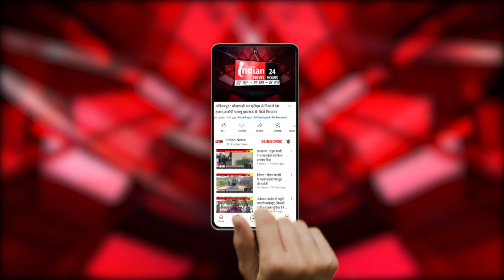Bhilai Sector 9 Hospital मार्केट में लगी भीषण आग @IndianNewsMPCG जानिए पूरा मामला | Breaking News